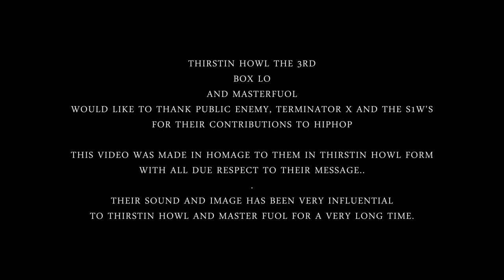PUBLIC ENEMY by THIRSTIN HOWL THE 3RD feat MASTER FUOL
written by  THIRSTIN HOWL THE 3RD
directed by BOX-LO & THIRSTIN HOWL
asst dir - GUILLERMO M ALFONSO
director of photography - JAMIE T
editor and visual effects by BOX LO
clothing by - THE LOLIFE BRAND
make up and wardrobe- BE GLAM by ANNA G.
featuring MALIEK DEJESUS, BRIANNA ERAIDE, DJ EXES,
JESUS DE JESUS, RYAN FROM VINTAGE FASHION, MILLIE ORTIZ, VENUS MORALES, ETERNOL ONE,CHARLIE AVE, J.O.D., LADY G, mercedez VELEZ .SQUID..JOANNA DEROSSI
production asIstant from- MOE RILLA, LUEY LAHGIX, KEY TALIFE,